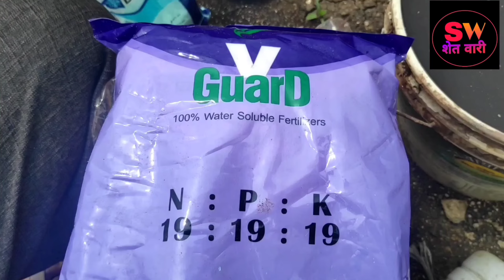कापूस लागवडी नंतर 14 दिवसांनी पहिली कापूस ड्रिंचींग आळवणी | kapus aalvni | cotton drenching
कापूस लागवडी नंतर 14 दिवसांनी पहिली कापूस ड्रिंचींग आळवणी | kapus aalvni | cotton drenching | कापूस लागवड

या व्हिडिओच्या माध्यमातून कपाशी ला पहिली आळवणी म्हणजेच ड्रिंचींग कशी करावी या बद्दल माहिती बघणार आहोत.
तर या ड्रिंचींग साठी आपण एक बुरशीनाशक ,एक विद्राव्य खत आणि ह्युमिक एसिड याचा वापर करणार आहोत.
तर यासाठी आपण 100 ग्राम ह्युमिक एसिड प्रती 15 लिटर पंप याप्रमाणे घ्यायच आहे.
या नंतर 19 19 19 हे विद्राव्य खत 100 ग्राम घ्यायचं आहे.
आणि ब्ल्यू कॉपर हे बुरशीनाशक 50 ग्राम घ्यायचं आहे.
याचे मिश्रण करून आपल्याला हे मिश्रण झाडाच्या भोवताली टाकायचं आहे.एका झाडाला
जवळपास 70 ते 80 मिली औषधी आपण टाकू शकता.
यामुळे झाडांच्या पांढऱ्या मुळ्यांची वाढ होऊन ; अन्नद्रव्यांचा पुरवठा होण्यास झाडाला मदत होते.
ड्रिंचींग करताना आपण व्हिडिओ मधे दाखवल्याप्रमाणे डब्याने करू शकतो.किंवा चार्जिंग  चा पंप घेऊन समोर चे नोझल काढून सुद्धा आपण ड्रिंचींग म्हणजेच आळवणी करू शकता.
ही drinching कापूस लागवडी पासून 14 ते 15 दिवसांनी करायची आहे.यासाठी जमिनीत ओलावा असणे फारच आवश्यक असते.